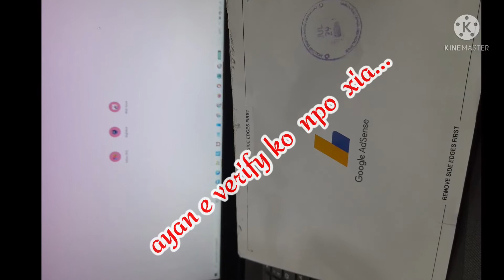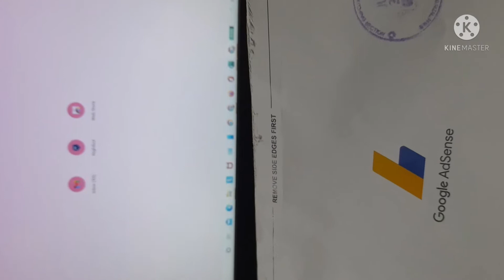FINALLY GOOGLE ADSENSE IS REAL!🙏